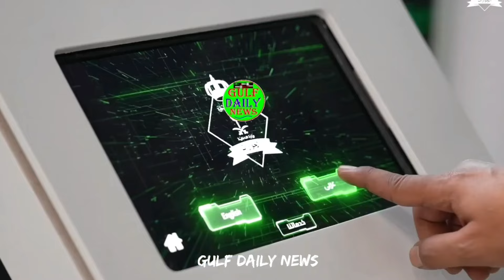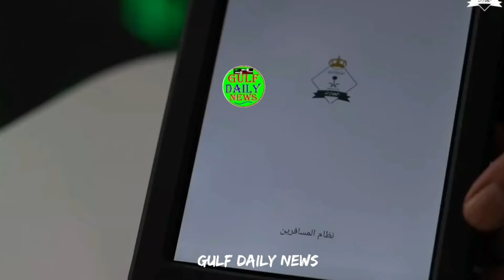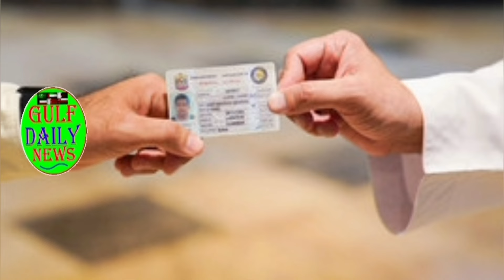Saudi Urdu news || Saudia news|| Saudia latest news || Weather || Gulf daily Saudi News